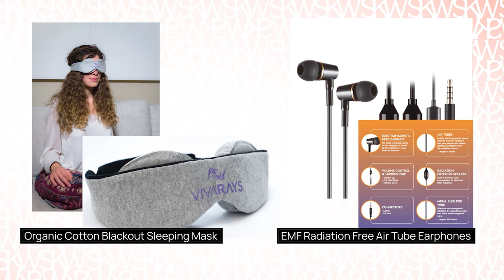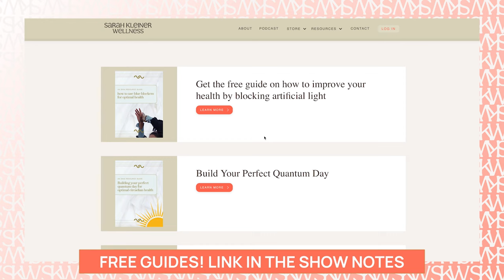Is There Only 60 Years of Useable Topsoil Left on the Planet? Eletroculture with Matt Roeske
Harness the hidden power of electroculture as Matt Roeske, of Cultivate Elevate, defies scarcity and unlocks Mother Earth's abundance, revolutionizing agriculture to create nutrient-rich crops and restore soil health.

In this episode, you will be able to:
- Discover the potential of Electroculture to revolutionize your sustainable farming and gardening practices.
- Explore the impact of electromagnetic radiation on crop yields and learn how to mitigate its effects.
- Uncover the surprising ways the moon can influence the health of your plants, leading to more abundant harvests.
- Tap into the power of following natural cycles for optimal soil health and nutrient-rich crops.
- Learn how Electroculture is revolutionizing agriculture, boosting yields and promoting sustainable food production.

My special guest is Matt Roeske.

Matt Roeske is an expert in electroculture and the founder of Cultivate Elevate. With a mission to provide solutions and dispel fear, Matt is passionate about helping people tap into the abundant energy of the earth to enhance their gardens and improve crop yields. Drawing on the forgotten knowledge of electroculture, Matt shares techniques that have been used since the 1800s to harness the power of the ether and increase the abundance of nutrient-rich crops. His work has not only shown remarkable results in terms of crop yields, but also in attracting pollinators and creating a harmonious ecosystem. Through his research and practical application of electroculture, Matt aims to reconnect us with the natural energy of the earth and empower sustainable farmers and gardeners to thrive.

The key moments in this episode are:
00:00:00 - Introduction
00:02:23 - The Mission of Cultivate Elevate
00:05:17 - Forgotten Knowledge
00:07:58 - Benefits of Electroculture
00:10:14 - Biogeometry and Sacred Geometry
00:13:18 - Importance of Nature and Grounding
00:13:33 - Mitigating EMF Radiation at Home
00:15:00 - Taking Control of Your Home Environment
00:17:22 - The Impact of LED Bulbs and Alternative Options
00:20:49 - Disconnecting from Technology
00:25:41 - The Influence of the Moon on Cleansing and Plant Growth
00:27:22 - The Energy of the New Moon
00:29:13 - The Moon's Influence on Parasites and Toxins
00:32:29 - Fasting and the Rhythms of Nature
00:38:21 - The Impact of Seasons and Light on Healing
00:39:32 - Following Natural Cycles and Seasonal Eating
00:40:22 - Personal Dietary Experiences and Breakfast Habits
00:41:25 - The Importance of Color and Frequency in Food
00:42:08 - Plants and Melatonin Production
00:50:50 - The Lost Information on Copper Tools
00:51:51 - Abundance of Food with Electroculture
00:54:20 - Restoring Soil and Countering Chemicals
00:55:11 - Alchemy and Healing with Superfoods